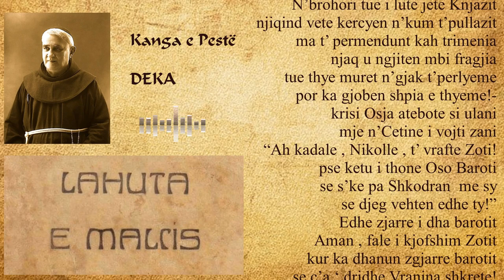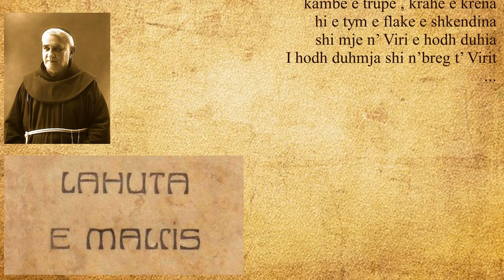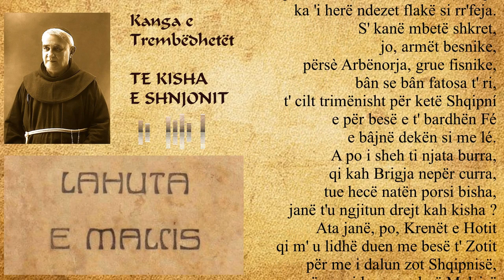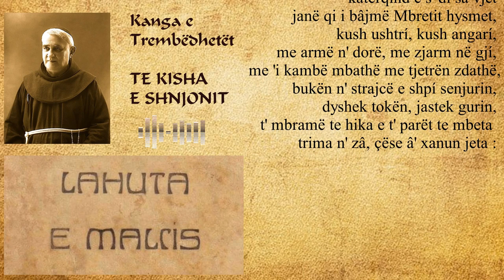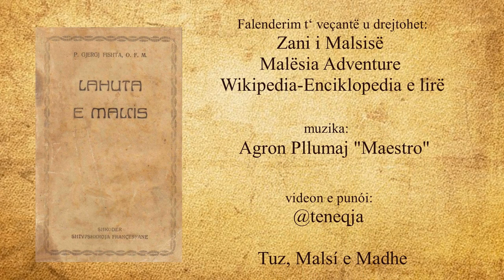Fishta reciton pjesë t’ Lahúts’ Malcís - Zani origjinal i tij i shoqnuem me titra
N´ kyt video mund t` nigjoni recitimin e pjesve t´ Lahuts´ Malcis, që menohet se asht recitim autentik i bamë nga vet autori i ksaj vepre, Patër Gjergj Fishta.

Lahuta e Malcís asht vepër epike si edhe kryevepra e At` Gjergj Fishtës, të cilën e nisi me 1905 dhe e kreu me 1937.
Nga 30 kangë që ka gjithsejt Lahuta e Malcis dihet se jan ruajt në pllaka gramafoni pjes prej dy kangve çi janë xhirua n` vitin 1940.

Ktu mund t` nigjoni recitimin prej Kangës së pestë - "Deka" dhe si prej Kangës së trembëdhetët - "Te Kisha e Shnjonit", të shoqnueme me titra

(Malesise, Malcis, Malsis, zeri origjinal, Pater, Ate Gjergj Fishta, At)